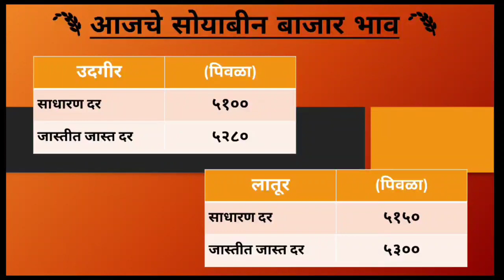5 जून | soyabean bhav today latur | जालना लातूर मध्ये सोयाबीन तब्बल 24000 रू | soyabean bajar bhav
5 जून | soyabean bhav today latur | जालना लातूर मध्ये सोयाबीन तब्बल 24000 रू | soyabean bajar bhav

                                   [ धन्यवाद 🙂 ]